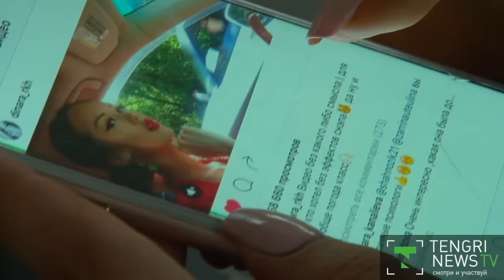Казахстанская "Барби" Динара Рахимбаева: Этот образ мне навязали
Недавно девушка вернулась в родной Алматы из Великобритании, где она учится на финансиста, и дала свое первое видеоинтервью.